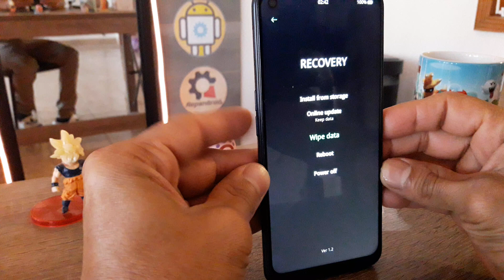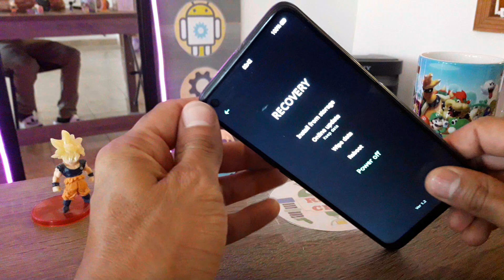hard reset Oppo A58 factory reset desde recovery